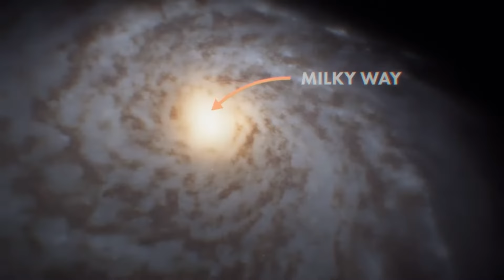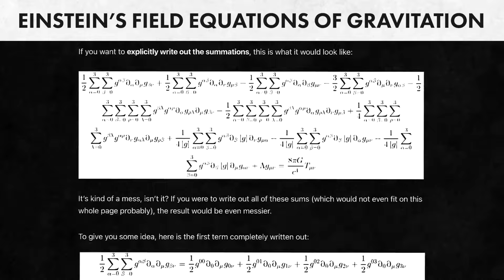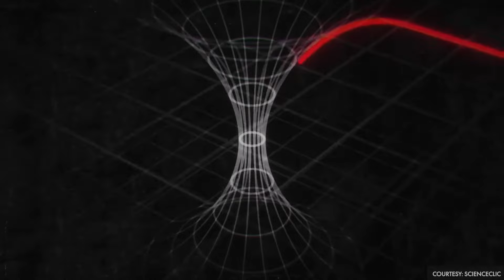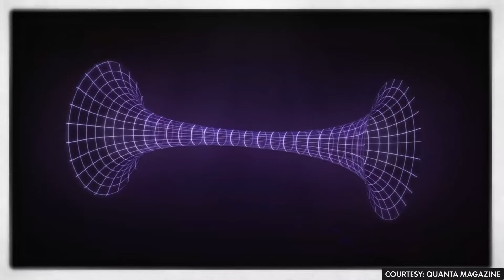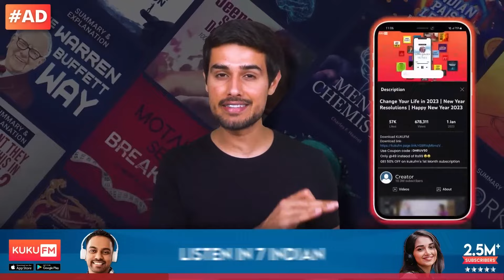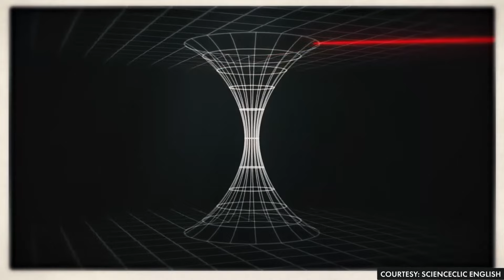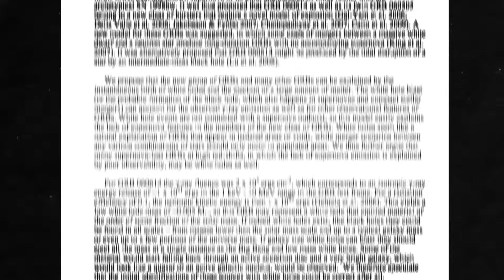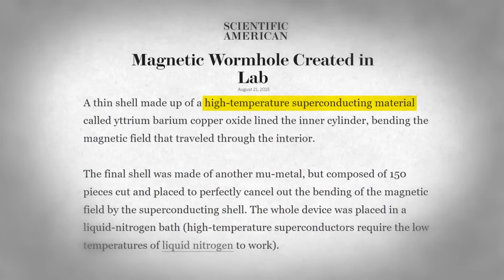Interstellar Time Travel Explained - How Wormholes Work - - Dhruv Rathee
A wormhole is a theoretical tunnel or shortcut in spacetime that connects two distant regions or even different universes. It is often visualised as a "shortcut" through the fabric of the universe, allowing for faster-than-light travel or a bridge between distant locations. Join Dhruv Rathee on an illuminating journey as he delves into the enigmatic realm of wormholes in this upcoming video. Unveiling the true essence of these cosmic phenomena, Dhruv explores their formation, types, and the tantalising question of whether they could serve as gateways for interstellar travel.

Black Holes Explained | They are not what you think they are! | Dhruv Rathee -

 • Black Holes Expla...

▶️ Main Channel:

 / dhruvrathee
🎦 Vlog Channel:

 / dhruvratheevlogs
🩳 Shorts Channel:

MY VIDEO TOPICS:
🗺 Geopolitics:

 • Geopolitics
📘 History:

 • History Education
🔬 Science:

 • Science
☠️ Mystery:

 • Mystery Videos
💰Finance:

 • Financial Education
🇮🇳 Indian Current Affairs:

 • Current Affairs (...
🌍 International Current Affairs:

 • Current Affairs (...